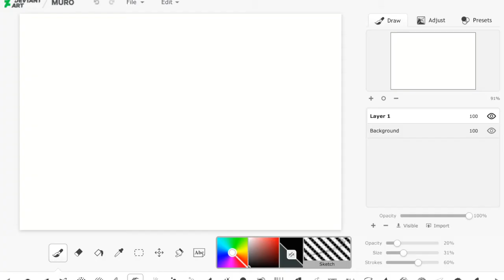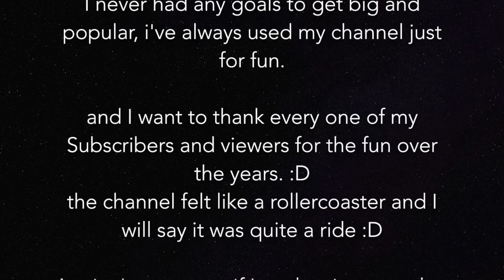Speed paint | 11th Doctor as a German Shepherd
Real draw time: about 2 hours

THE ARTWORK SEEN IN THIS VIDEO BELONGS TO ME
DO NOT USE/ STEAL WITHOUT PERMISSION FROM ME.

BECAUSE I KNOW WHERE YOU LIVE!

IT IS OKAY TO USE THIS VIDEO AS A TOOL IF YOU WANT TO FIND A NEW DRAWING TECHNIQUE. JUST DO NOT COPY

NOW FOR A QUICK LIL ANNOUNCEMENT

Like i said, I am not sure If I have the time or imsperation to post Videos as much as I did back when my channel was younger.

so i can not say weather this is my last Video i'll ever post, heck! im sure I will post something every once and a while. So this si not a good bye :D it's  a see ya later:D

so I might still post speed paints every now and then when i draw something i am proud of. thank you again for all of your support!

Stay awesome Islanders :D